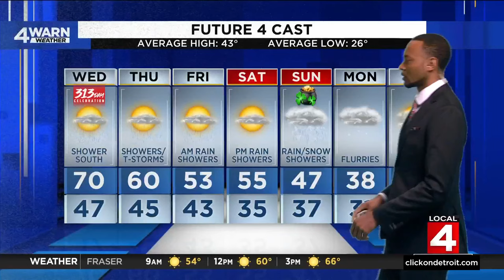Metro Detroit weather forecast March 13, 2024 -- 6:50 a.m. Update